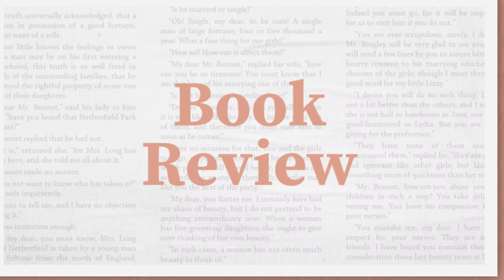Reflections of Elegance: A Journey Through the History of Lake Como, Lombardy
Embark on a captivating journey through time as we explore the rich history of Lake Como and its surrounding region in Lombardy. From the Iron Age, to the ancient Romans through the Enlightenment and beyond, discover the allure of this breathtaking destination through the lens of its historical figures, including the pioneering Alessandro Volta. Join us as we delve into the cultural heritage, architectural marvels, and the enduring legacy that has shaped the enchanting landscapes and vibrant communities of Como

📚 Book recommendations are always part of the videos. In this video we share books about Como-- books you will love! Your local library and Better World Books are great places to get your new reads. Siempre Felicidad, Mucho Amor y Mucha Salud❣️

Latina Literati creates space for you to enjoy people🗿, places ✈️ and ideas 💡through chats, trips 🌎 and 📚 book recommendations. Most importantly, Latina Literati strives to be a place to share our stories🎙and enjoy our culture 💃🏽🎶

Timestamps
Intro 0 - :51
History of Como :52 - 7:58
Book Recommendation 7:59 - 12:00
Outro 12:01 - 12:36